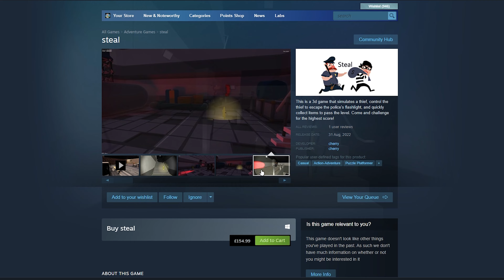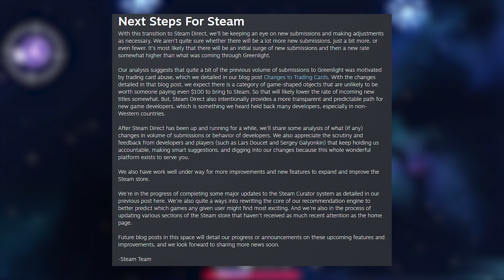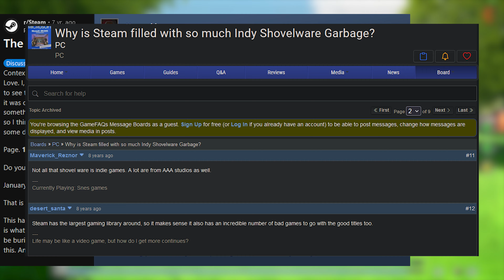Why we need Steam Greenlight now more than ever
In this video, we dive into the history of Steam Greenlight and discuss why its return could be essential for improving the quality of games on Steam.

With so many low-quality games flooding the platform, it's time to revisit the Greenlight system and see how it could help maintain higher standards.

CHAPTERS:

00:00 - Introduction
00:33 - What Was Steam Greenlight?
01:07 - Why Was It Discontinued?
01:45 - The Current State of Steam
02:27 - The Benefits of Bringing Back Greenlight
03:51 - How Greenlight Could Work Today
05:30 - Conclusion and Final Thoughts
06:12 - Outro
06:34 - End Screen